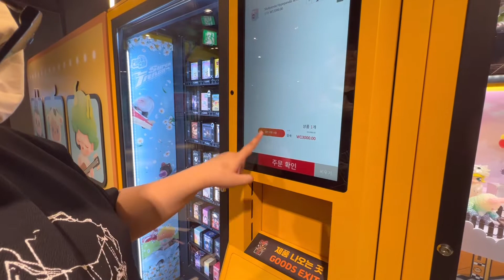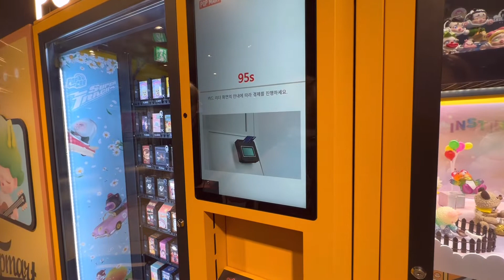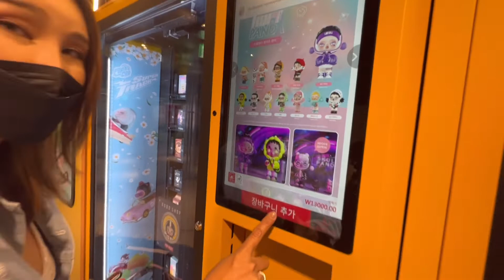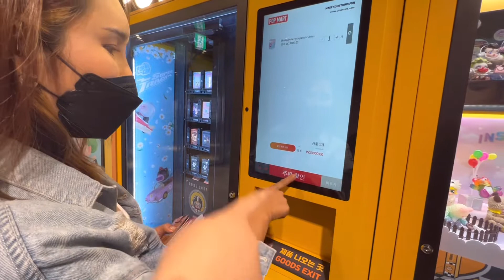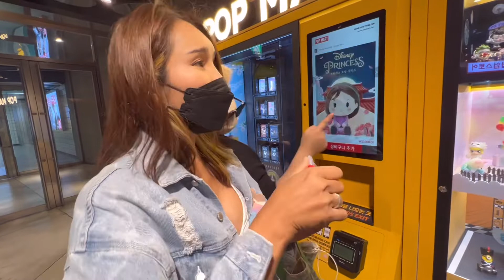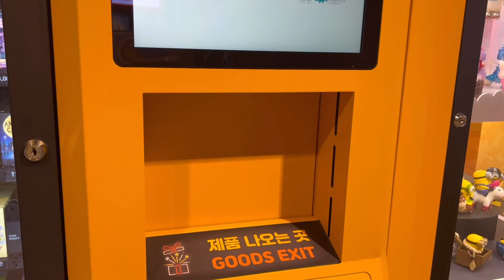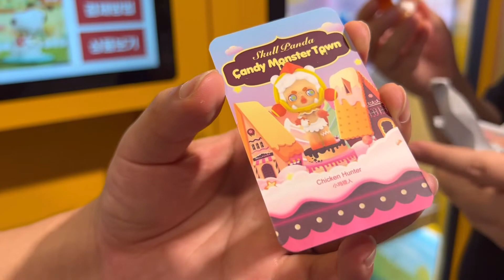ตู้กด ตุ๊กตา pop mart ย่าน ชินชอน 신촌 지하 🇰🇷